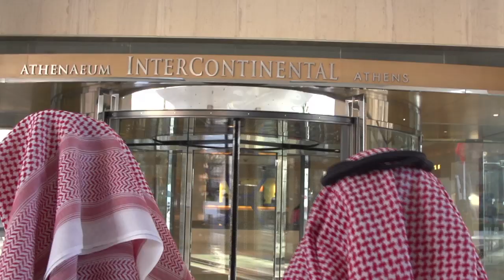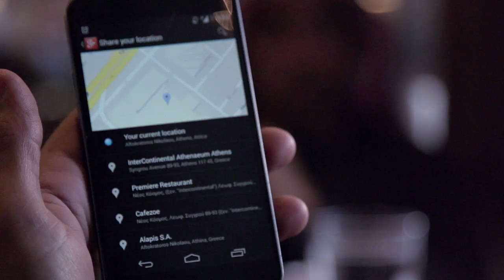InterContinental Athenaeum Athens Luxury Hotel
WELCOME TO ATHENS
Welcome to Athens and the Athenaeum InterContinental. My name is Thomas and my colleagues and I are here on a 24-hour basis to assist you with information about our exciting city.
The Concierge desk located at the hotel's lobby next to the reception desk, operates 24 hours a day. Their excellent knowledge of the local area will allow you to experience the unique local culture.

THOMAS NIKOLAIDES
Concierge

Contact This Hotel Now:
SYNGROU AVENUE 89-93
ATHENS , 11745
GREECE
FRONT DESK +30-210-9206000